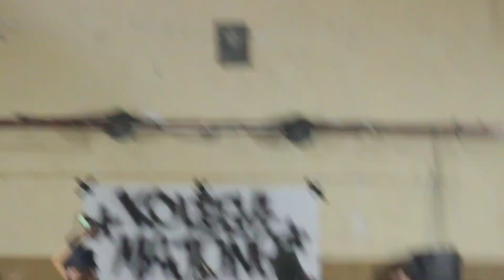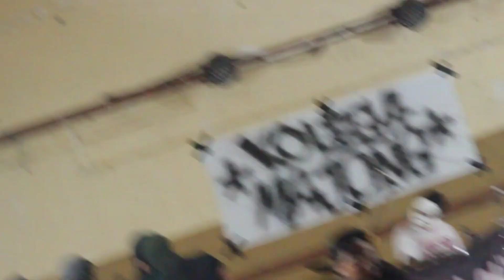Hantam HC {Tour EP '23/Against} - Jepara 13/08/2023 Live At "Kolega Majong" ⛓️👊⛓️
HANTAM
"TOUR EP '23/AGAINST"
JEPARA 18/08/2023
LIVE AT "KOLEGA MAJONG"